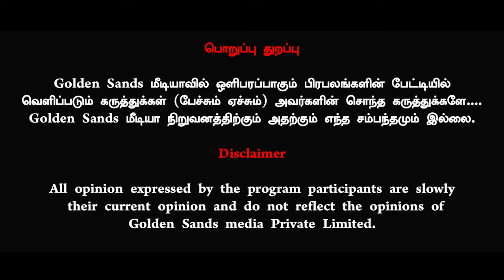10 சீட்டுக்காக பணயம் வைத்த ராமதாஸ், வெறுப்பில் வெளியேறும் வன்னிய இளைஞர்கள் Ravindran Duraisamy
10 சீட்டுக்காக பணயம் வைத்த ராமதாஸ், வெறுப்பில் வெளியேறும் வன்னிய இளைஞர்கள் Ravindran Duraisamy

Thanks 🌟